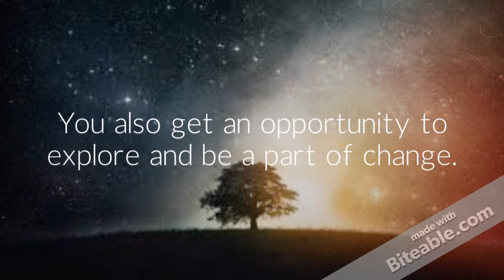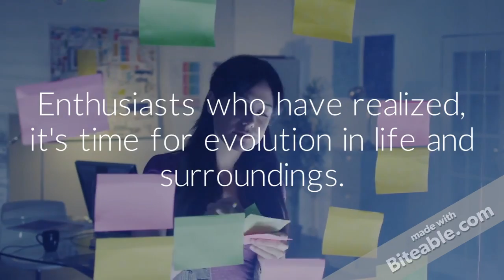IIChE Recruitment Video